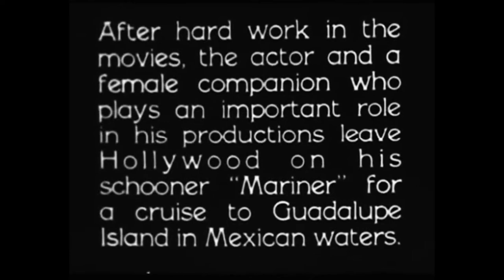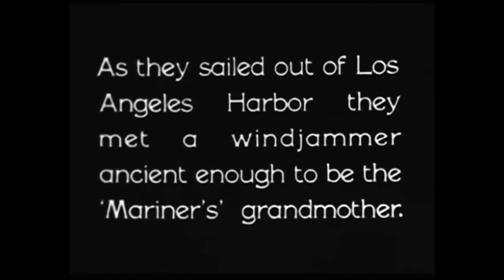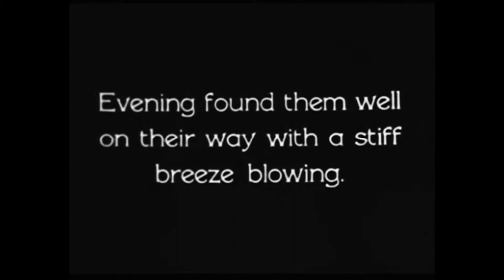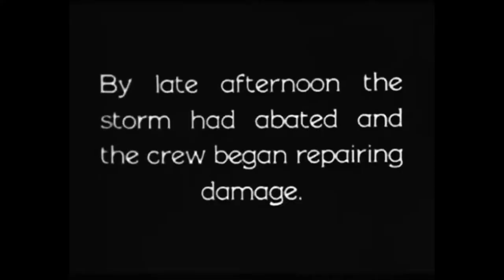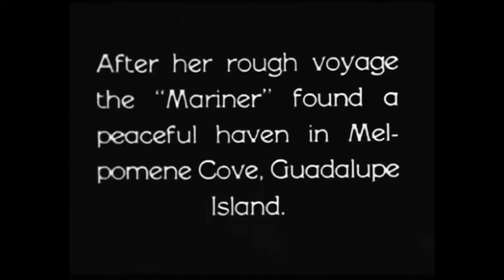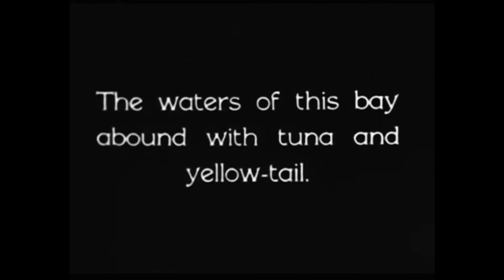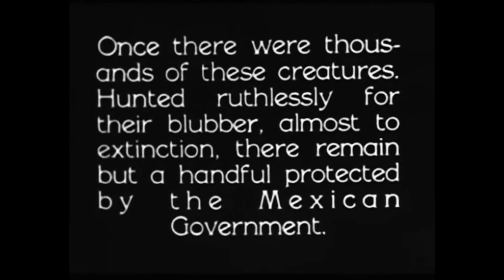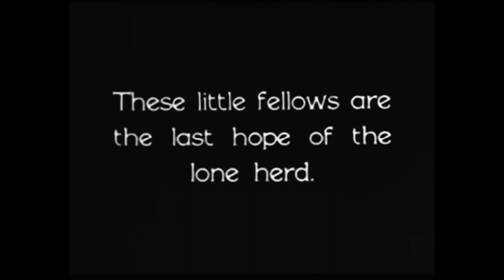John Barrymore: 1926 Vagabonding on the Pacific in HD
This legendary "home movie" is said to have been filmed and titled by John Barrymore. It documents the first year that Barrymore lived in Hollywood to exclusively make movies after he left the New York stage. He readily embraced the "California life style" and purchased a sloop, "The Mariner," which is seen prominently here. The outdoor living on the sea and surf agreed with Barrymore - for a time.